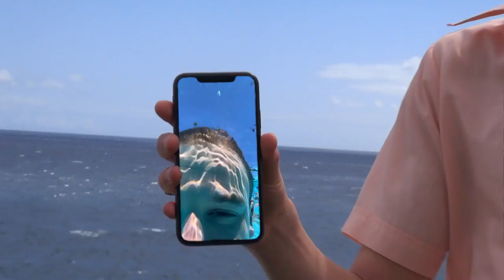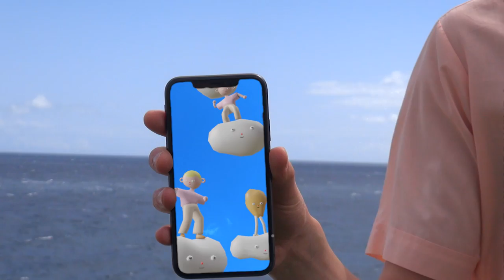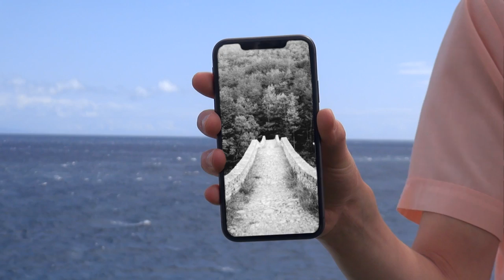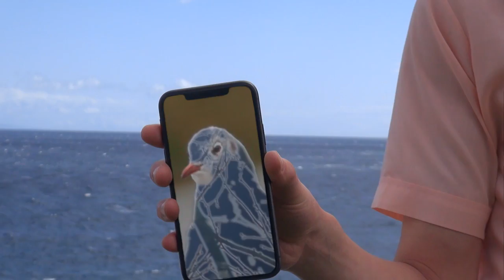Luis Ake - Ein Schöner Traum (Official Video)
This song is about the moment of being happy. But what is happiness? It is a short moment in life, impossible to grasp, floating over our heads just like a cloud. Today this moment is about 15 seconds long perfectly fitting into the way we share our emotions on Instagram. That is why this music video consists of twelve different 15 second long clips, made by befriended artists to show their personal perspective on a moment of happiness.

Video contains contributions by Tereza Mundilová, An Laphan, Discovery Zone, Judith Milz, Julian Gallese, Barbara von Woellwarth, Gusto, Charlotte Nies, Hendrik Otremba, Barbara Strange & Moritz Appich, Manuel Sékou & Lukas Rehm (in order of appearance).

Written, Directed and Edited by Max Viktor Herbert & Luis Ake
Camera by Tereza Mundilová
Video produced by Luis Ake Agentur

Music written by Luis Ake & Konrad Betcher
Produced by Konrad Betcher
Mixed by Konrad Betcher
Mastered by Philipp Welsing @ Original Mastering

Special thanks goes out to Tereza Mundilová, Anton Teichmann, Fabian Töpel & Luca Gillian.